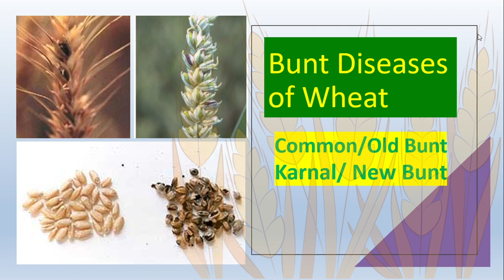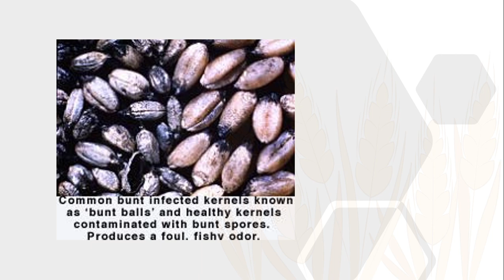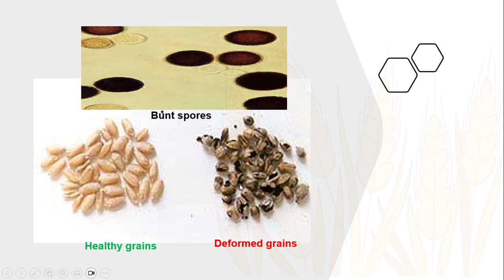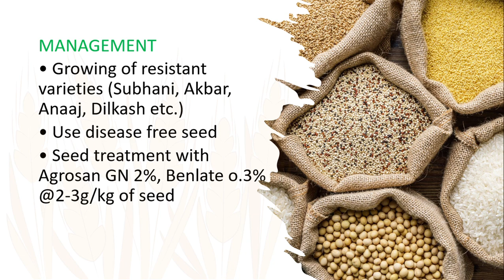Common bunt, old bunt, hill bunt or stinking smut of wheat, causes, symptoms, cycle and management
In this video,  causes, symptoms, cycle and management of Common bunt, old bunt, hill bunt or stinking smut of wheat are shown for learning of undergraduate and post graduate students around the world. This disease is caused by Tilletia tritici, T. laevis, T. controversa from Order: Ustilaginales Family: Tillitiaceae.
Common bunt,
Old bunt,
Hill bunt,
Stinking smut of wheat,
Causes of Common bunt,
Symptoms of Common bunt,
Cycle of Common bunt,
Management of Common bunt,
Tilletia tritici,
Tilletia laevis,
Tilletia controversa,
Ustilaginales,
Tillitiaceae,
Wheat diseases,
Wheat smut,
Undergraduate students,
Postgraduate students,
Wheat pathology,
Plant diseases,
Fungal diseases,
Thanks